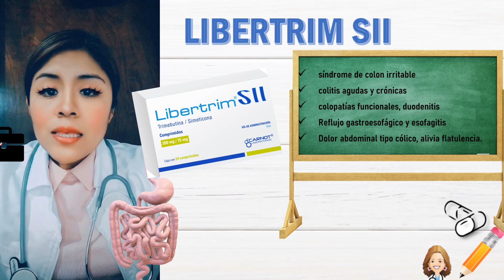LIBERTRIM SII para que sirve. como tomarla !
TRIMEBUTINA 100 MG/ SIMETICONA 37.5 MG  COMPRIMIDOS
INDICADO: SÍNDROME DEL INTESTINO IRRITABLE, COLITIS AGUDAS Y CRÓNICAS, COLITIS ESPASMÓDICAS, COLOPATÍAS FUNCIONALES, DUODENITIS, EFLUJO GASTROESOFÁGICO Y ESOFAGITIS, DOLOR ABDOMINAL TIPO CÓLICO, ALIVIA FLATULENCIA.

DOSIS ADULTOS: 1 A 2 COMPRIMIDOS CADA 8 HORAS.

EFECTOS SECUNDARIOS ; CEFALE Y REACCIONES CUTANEAS LEVES